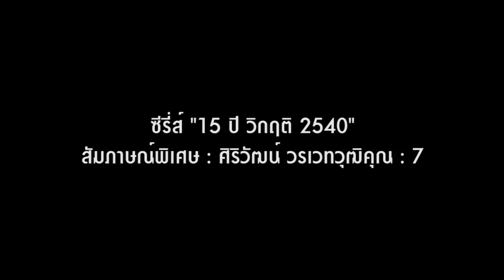ศิริวัฒน์ วรเวรวุฒิคุณ "คนเคยรวย" (จบ)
บทสรุปของ "ศิริวัฒน์ วรเวทวุฒิคุณ" ซึ่งถูกเรียกว่า "คนเคยรวย"  ได้บทเรียนชีวิตอย่างไรบ้าง และวันนี้กลับมาเป็นเศรษฐีเหมือนเดิมหรือยัง ติดตามได้จากบทสัมภาษณ์พิเศษ "ศิริวัฒน์ วรเวทวุฒิคุณ" ตอนที 7 (จบ)